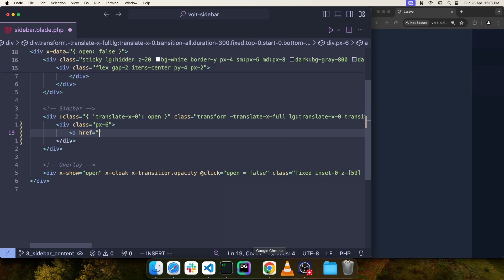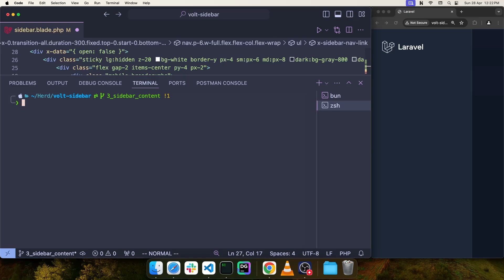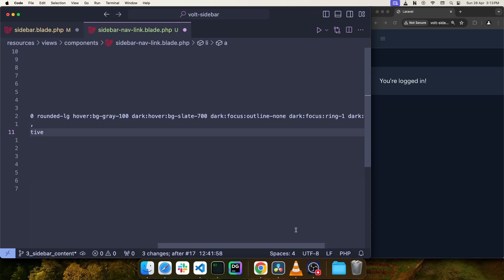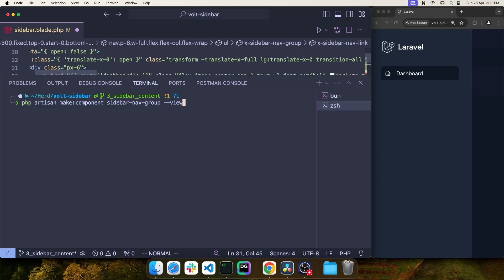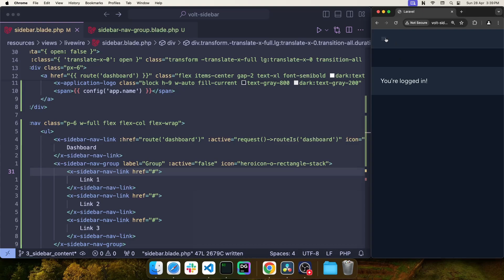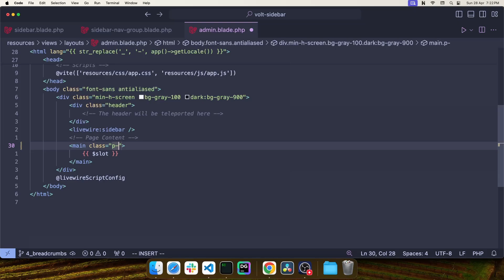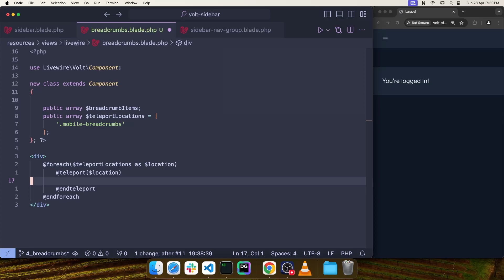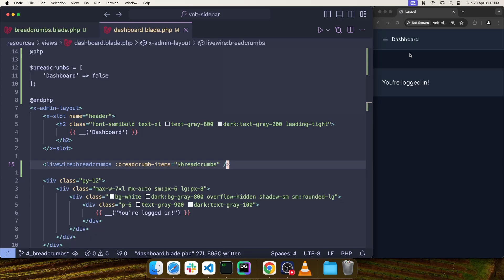Let's Make A Reusable Sidebar With Volt (pt.2)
Almost every project needs a navigation component and I always prefer sidebars. So, let's make a handy, reusable sidebar component using Laravel and Livewire Volt

00:00 Sidebar Contents
10:58 Breadcrumbs